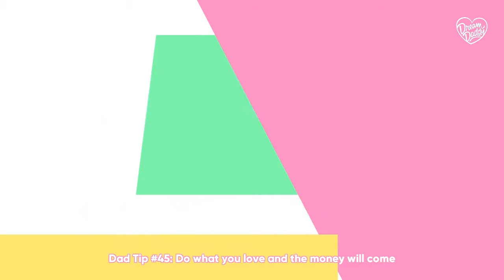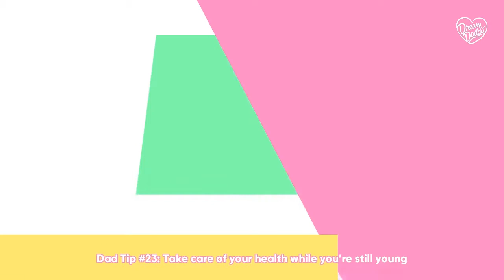LezPlay DREAM DADDY - Robert's Route DATE 1 - WHAT UP, BAD DAD?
You come at the king, you best not miss.

SORRY THE AUDIO IS DELAYED. MY COMPUTER HATES RECORDING THINGS.

Music Used